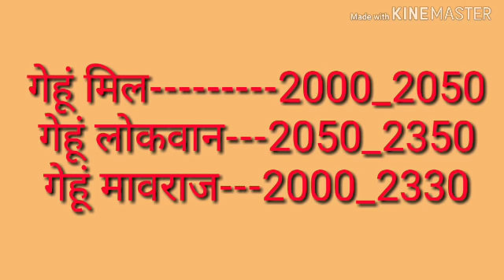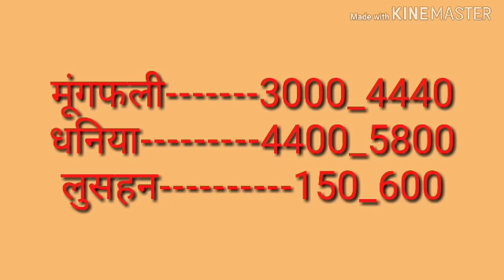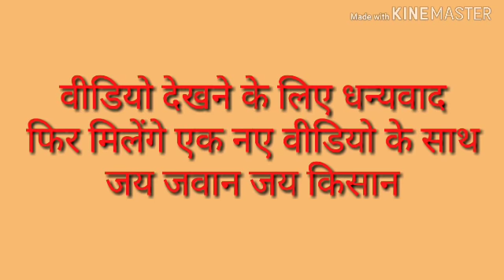नीमच मंदसौर मंडी भाव 26-01-2019 Neemuch Mandsaur mandi bhav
मेरा व्हाट्सएप नंबर 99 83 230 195 केवल व्हाट्सएप पर